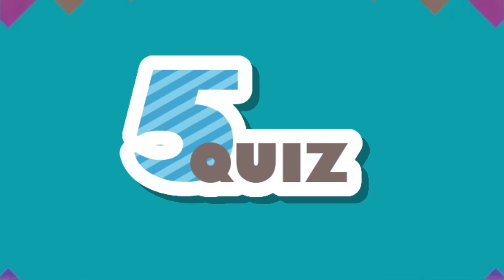全部わかったら天才？正解率13%の超難問間違い探し ベトナムの世界遺産ホイアン編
正解率がたったの13%しかない超難問を集めた間違い探しです。
全部わかったあなたは天才かも？！
全問正解にあなたも挑戦してみてください。
今回は街全体が世界遺産となっているベトナムのホイアンの画像から出題です。